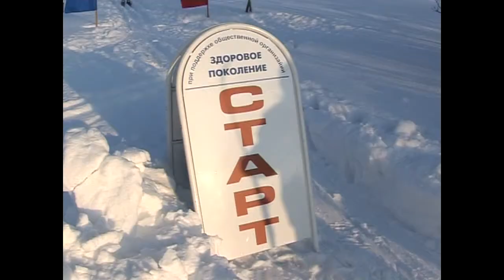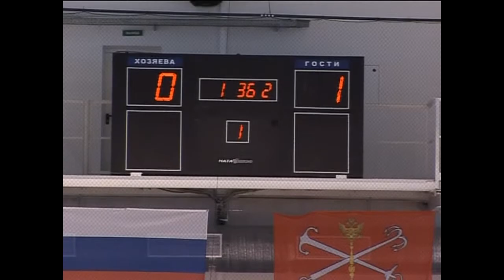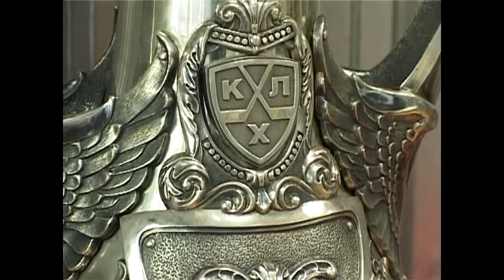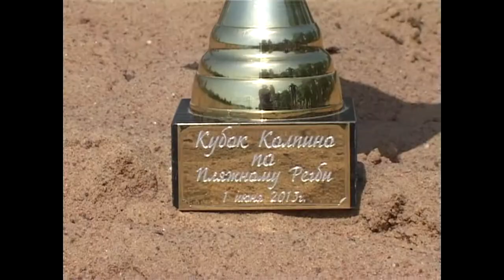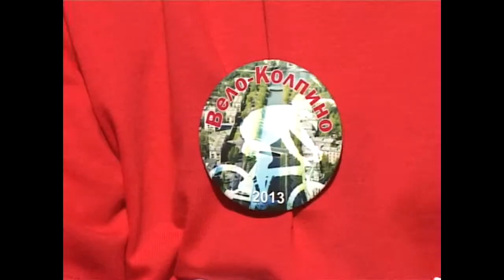Спортивные мероприятия с января по август 2013 - Kolpino.TV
1)Тренировка конькобежцев

2) Соревнования по лыжным гонкам в рамках районной Спартакиады семейных команд

3) Хоккейный турнир, посвящённый Дню защитника Отечества
На стадионе «Парус» в поселке Понтонный прошел хоккейный турнир, посвящённый Дню защитника Отечества. Участниками соревнований стали 8 команд:  2 команды с Колпино, 5 команд - из Понтонного, и одна команда из С-Петербурга (Петроградский р-н).

4) III детско-юношеского турнира по хоккею с шайбой среди юношей 2001 года рождения на кубок Следственного Комитета Российской Федерации. С приветственным словом выступали почетные гости -- Игорь Комисаров, старший помощник Председателя Следственного комитета РФ; Андрей  Лавренко, руководитель Главного управления Следственного комитета РФ по г. Санкт-Петербургу; Юрий Авдеев, председатель комитета по физической культуре и спорту Санкт-Петербурга; Дмитрий Кобицкий, глава Колпинского района Санкт-Петербурга.

5) Воспитанники Колпинской хоккейной школы "Ижорец" Константин Волков и Роман Дерлюк привозят главный хоккейный трофей страны в Колпино!
6) Соревнования по фигурному катанию

7) Металлостроевская «Искра» стала обладателем первого Кубка Санкт-Петербурга по женскому футболу
Подопечные Геннадия Ивановича Кириленко оформли «золотой дубль» в сезоне-2012/13, став Чемпионами и обладателями Кубка Санкт-Петербурга среди женских команд.

8) Пляжный регби в Колпино. Это по-настоящему зрелищное спортивное мероприятие впервые прошло в нашем городе, не оставив равнодушными ни зрителей, ни самих игроков. За «Кубок Колпино» приехали сражаться 3 сильнейшие команды из Санкт-Петербурга -- «Полимеры» (Санкт-Петербургский государственный технологический университет растительных полимеров), «Сосновая Поляна», «Приморец». Встречали своих собратьев по регби игроки колпинского «Ижорца».

9) XIV межрегиональный детско-юношеский турнир по армейскому рукопашному бою, посвященного памяти бойцов 72-го отдельного пулеметно-артиллерийского Ижорского батальона. Участники турнира - юноши младше 9 лет, до 17 лет,18 лет и старше.

10 IX традиционный турнир по боксу, посвященный памяти бойцов Ижорского батальона. В нем приняли участие более 150 спортсменов из различных районов Санкт-Петербурга и Ленинградской области (ДЮСШ Красносельского района, ЦС Калининского района, «Тайфун» КШВСМ, ДЮСШ «Выборжанин», СДЮСШОР № 1 г. Гатчина, ДЮСШ г. Коммунар и многие другие)

11) Впервые в Колпинском районе состоялся грандиозный велопробег, посвященный Дню российского флага. В нем приняли участие более 500 колпинцев на велосипедах, украшенных лентами российского триколора. Самыми младшими участниками гонки стали школьники от 10 лет, а самому старшему велосипедисту - 73 года.